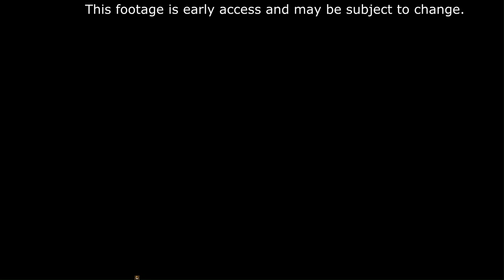Let's Play - Total War: Rome 2 - Imperator Augustus Egypt Campaign - Part One!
Can we get to 200 likes for part one?

Many thanks to CA and to Mr Overgard for getting this campaign started early! :D

The new ‘Imperator Augustus’ Campaign Pack adds hundreds of hours of sandbox gameplay across a new campaign map reflecting the geopolitical boundaries of the Second Triumvirate War. Players will determine the outcome of a vast civil war, which saw Octavian, Marc Antony and Lepidus vying to become the very first Emperor of Rome.